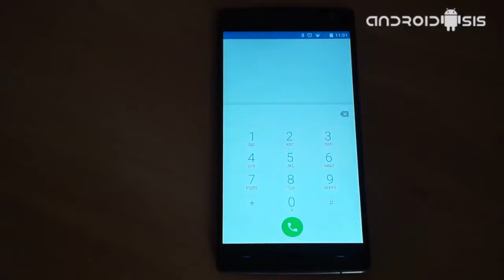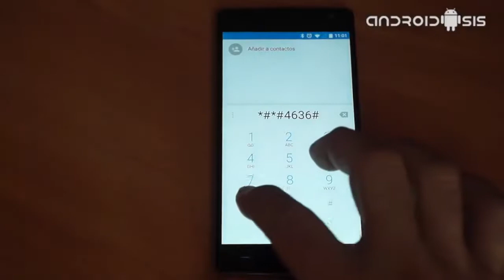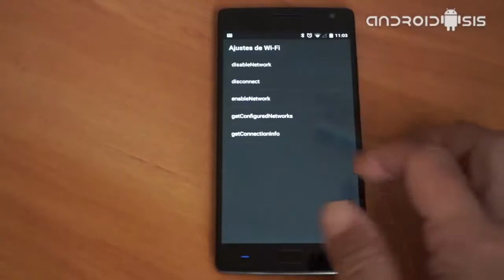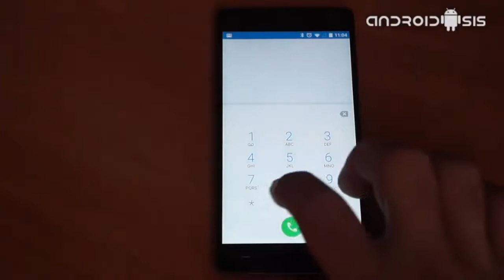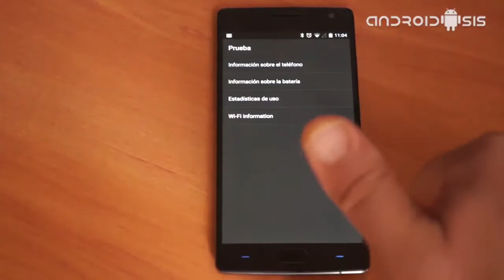Android y acceder a su menú oculto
Con éste tutorial podrás saberlo todo
sobre  lo que esconde android
te ayudamos para que sepas más
dale al Like si te gusta
luego ya si quieres aprender inglés Online
sígueme!